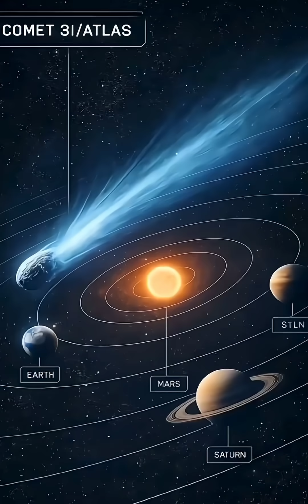"Get ready!!!4 amazing Astronomical Events in December 2025.Don't miss them !!! "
✨️Get ready!!!
4 amazing Astronomical Events in December 2025.